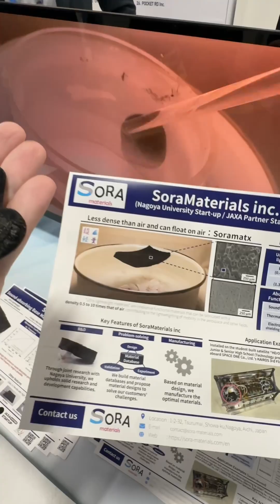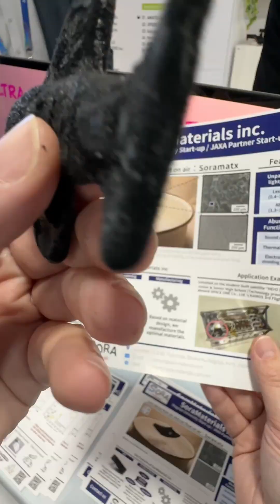Ever touched a material that's lighter than air?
Ever touched a material that's lighter than air? I couldn't even feel it on my hand here at CES! This is Soramatex from Sora Materials, out of Nagoya University in Japan. They won't say what it is beyond that it uses carbon powder, which makes it sound like maybe it's a graphene aerogel — which, to be clear, is a thing that already exists and can get even lighter than this. But it's not every day you get to touch an impossibly light lab material! (